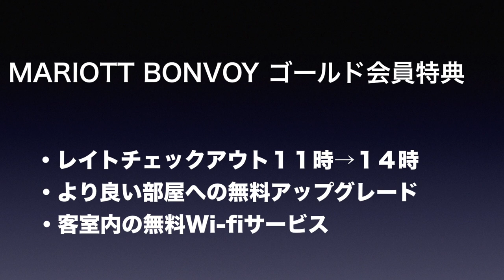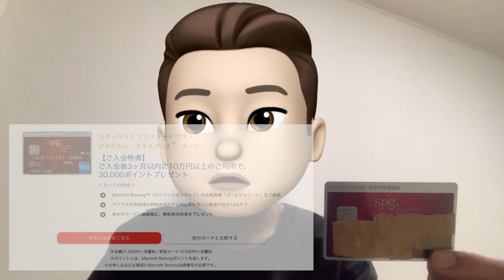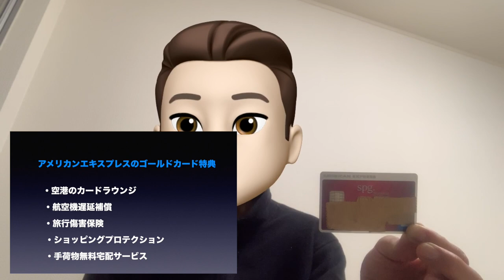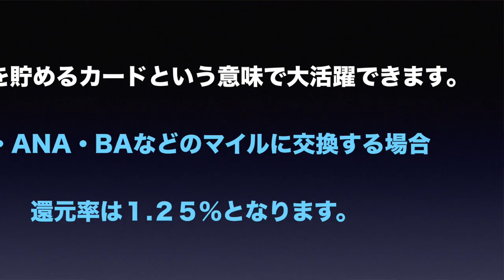SPGアメックスクレジットカードが最強の理由はこれだ！アメックス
ANA特典航空券の旅、ANA、クレジットカード、ホテル、ニューヨークの観光紹介などを中心に紹介していきます♬ (｡◕ ∀ ◕｡)im chuck bass!!

今回は私の様な陸マイラーに大人気のSPGアメックスクレジットカードを紹介します♪

何と言ってもSPGアメックスクレジットカードはポイントの移行先がANA、JAL、ブリティシュエアウェイズと多岐に渡ります。

さらに６００００マリオットボンボイポイントを１度に航空会社のマイルに交換すると本来２００００マイルのはずが２５０００マイルになります。

 何故かはわかりませんが５０００マイルボーナスとしてもらえます。

 SPGアメックスクレジットカードは既存会員の方から発行すると入会キャンペーンと合わせて３６０００マリオットボンボイポイントがもらえます。

 飛行機代はマイルで、ホテルはマリオットボンボイポイントで宿泊♪これが陸マイラーの最終的な形になると思います♪

ブログではANAマイルを貯める事をテーマに毎日更新しています。

内容はANAマイル貯める、SPGアメックスクレジットカード関連、 空港ラウンジ、お得情報などを発信しています♪